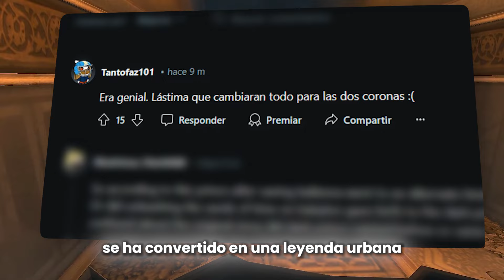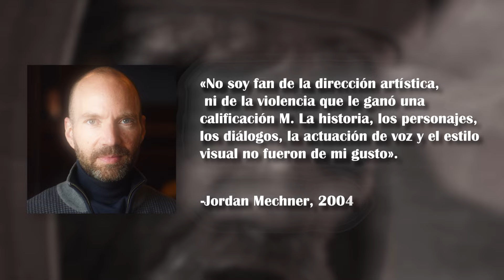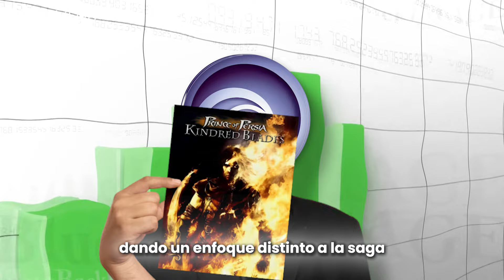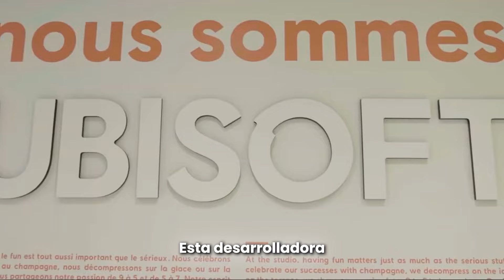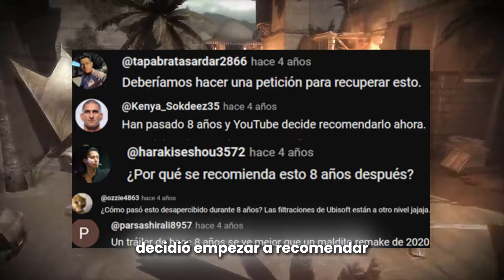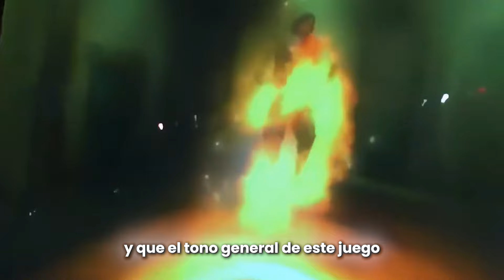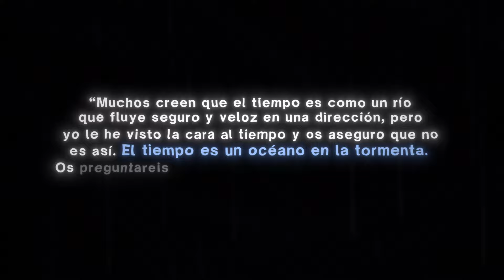El juego de Prince of Persia que nunca existió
Descubre el juego CANCELADO de Prince of Persia que NO conoces: Kindred Blades. Conoce más sobre este proyecto de Ubisoft que nunca vio la luz.
En este video, exploramos el juego perdido de Prince of Persia: Kindred Blades. Descubre la historia detrás de esta entrega cancelada de la famosa franquicia de Ubisoft, de los planes que tenían para su desafrollo, los cambios en su jugabilidad y mucho más.